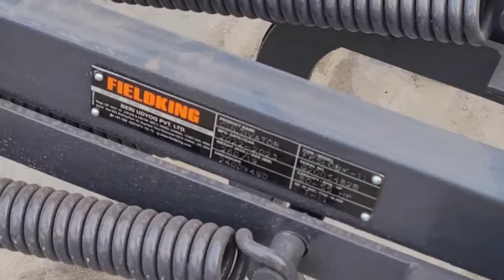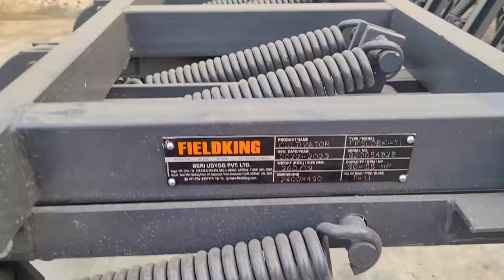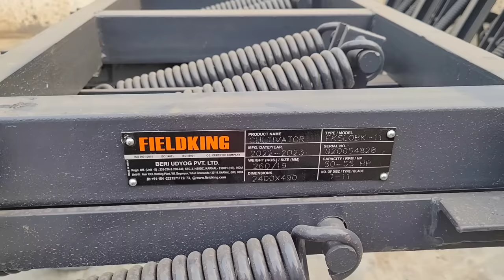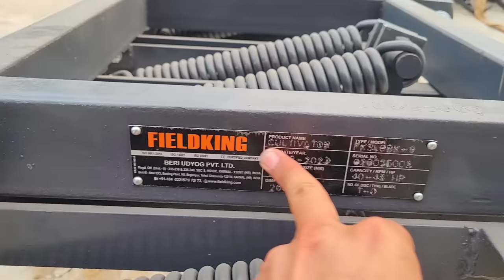Fieldking 9 tyne & 11 Tyne cultivator price | Fieldking tiller | Cultivator setting with tractor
दोस्तों इस वीडियो में आपको कल्टीवेटर के बारे में जानकारी मिलेगी |